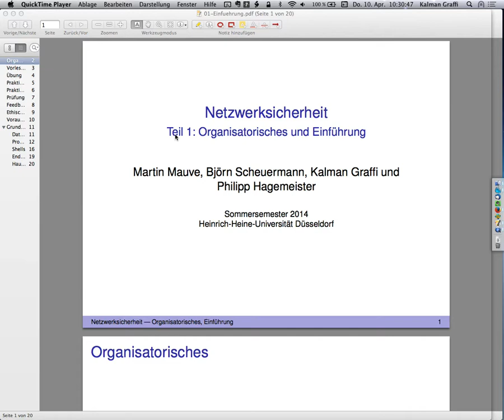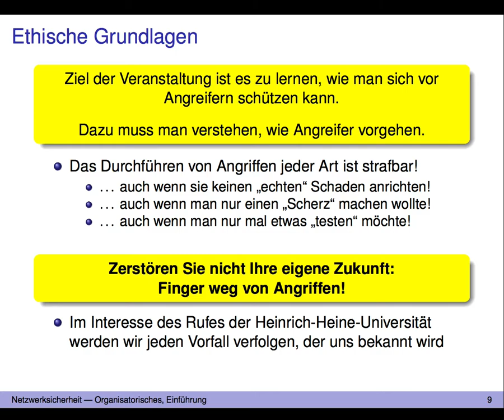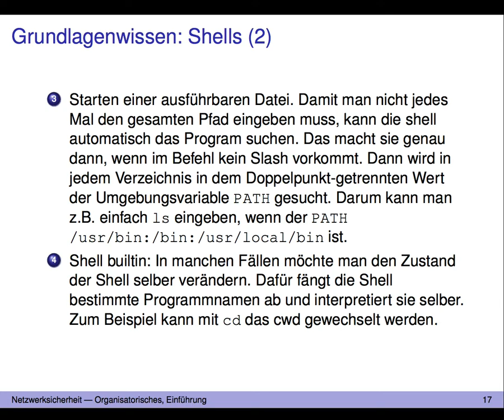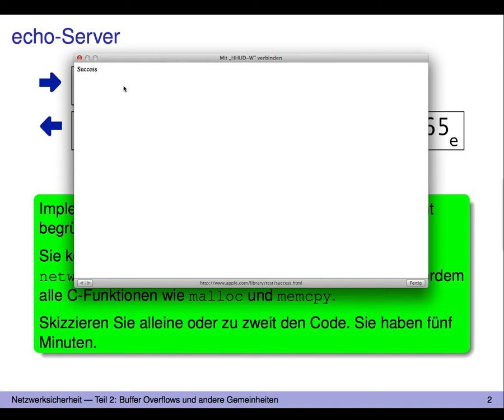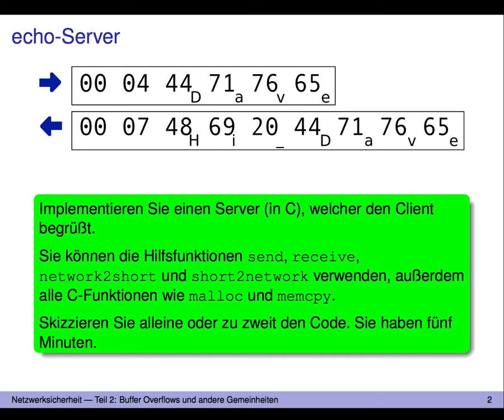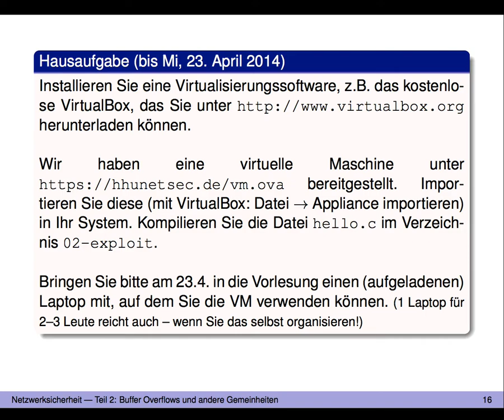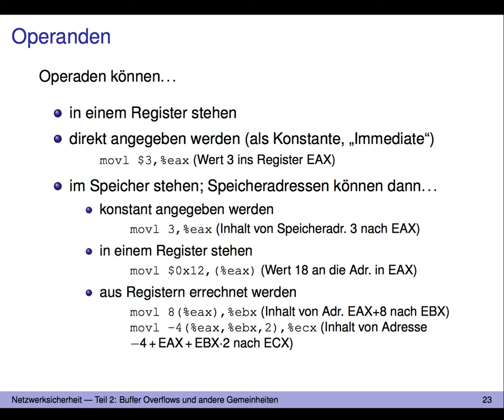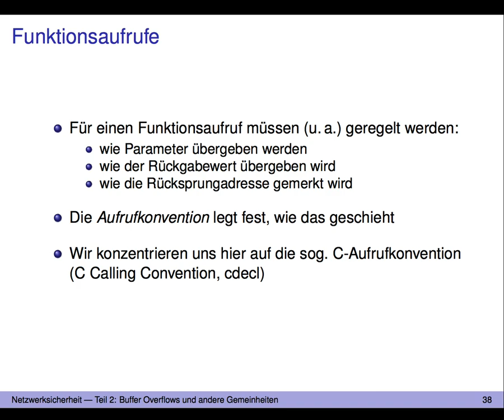HHU 2014SS Netzwerksicherheit 01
Heinrich-Heine-Universität - 2014 SS
Vorlesung: Netzwerksicherheit - 01
Dozent: Jun.-Prof. Dr.-Ing. Kalman Graffi, Philipp Hagemeister M.Sc.